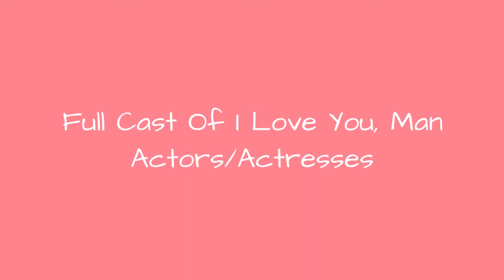Full Cast Of I Love You, Man Actors/Actresses 🌟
I Love You, Man cast list, listed alphabetically with photos when available. This list of I Love You, Man actors includes any I Love You, Man actresses and all other actors from the film. You can view additional information about each I Love You, Man actor on this list, such as when and where they were born. To find out more about a particular actor or actress, click on their name and you'll be taken to page with even more details about their acting career. The cast members of I Love You, Man have been in many other movies, so use this list as a starting point to find actors or actresses that you may not be familiar with.List contains actors like Paul Rudd and Jaime Pressly.If you want to answer the questions, "Who starred in the movie I Love You, Man?" and "What is the full cast list of I Love You, Man?" then this page has got you covered. This cast list of who was in I Love You, Man includes both lead and minor roles. {nodes}...more
0:00 - Intro
0:00:08 - Liz Cackowski
0:00:15 - Damian Kulash
0:00:22 - Craig Wedren
0:00:29 - Murray Gershenz
0:00:36 - Nelson Franklin
0:00:43 - Sarah Burns
0:00:50 - Melissa Rauch
0:00:57 - Jobeth Wagner
0:01:04 - Geddy Lee
0:01:11 - Mather Zickel
0:01:18 - Alex Lifeson
0:01:25 - Josh Cooke
0:01:32 - Gregory George Frank
0:01:39 - Seth Morris
0:01:46 - Neil Peart
0:01:53 - Jerry Minor
0:02:00 - Joe Lo Truglio
0:02:07 - Catherine Reitman
0:02:14 - Kym Whitley
0:02:21 - Jane Curtin
0:02:28 - Lou Ferrigno
0:02:35 - Andy Samberg
0:02:42 - Matt Walsh
0:02:49 - Jason Segel
0:02:56 - Anwar Sadat
0:03:03 - Jaime Pressly
0:03:10 - Rashida Jones
0:03:17 - Thomas Lennon
0:03:24 - David Krumholtz
0:03:31 - Jon Favreau
0:03:38 - J.K. Simmons
0:03:45 - Paul Rudd